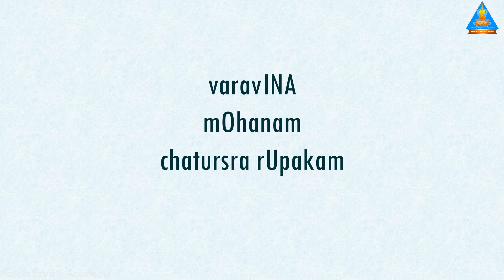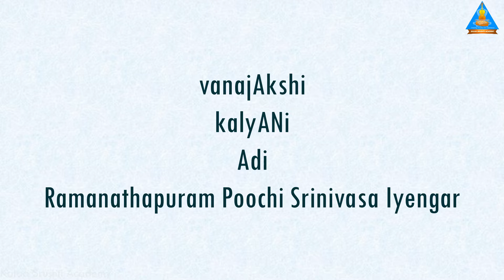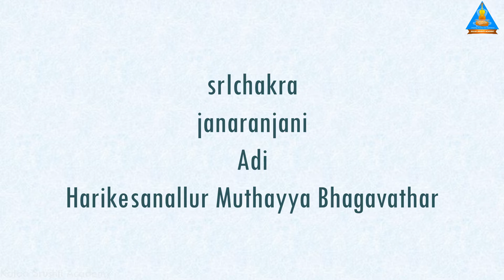Trishakthi 2022 | Shruthi Vivek & Himaanie Balendran - Vocal Duet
varavINA
mOhanam
chatursra rUpakam

kamalasulOchani
Anandhabhairavi
Ekam

vanajAkshi
kalyANi
Adi
Ramanathapuram Poochi Srinivasa Iyengar

srIchakra
janaranjani
Adi
Harikesanallur Muthayya Bhagavathar

Please follow and watch the tribute premieres
by the learners of Kalaa Srushti Academy